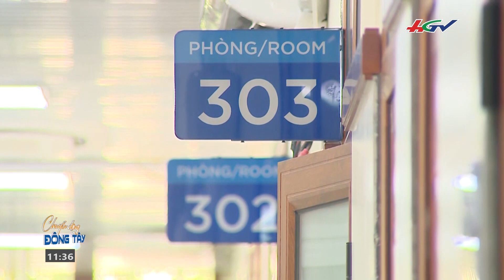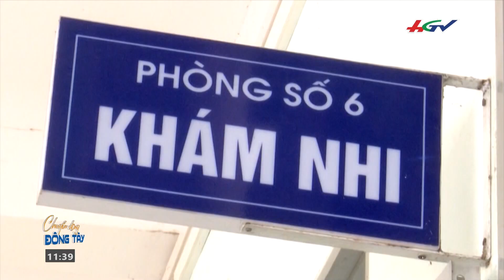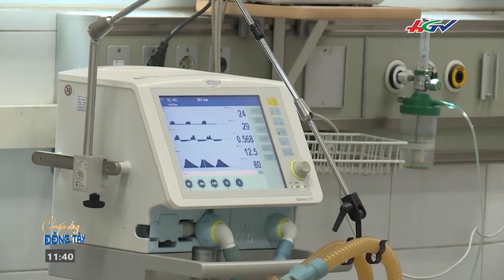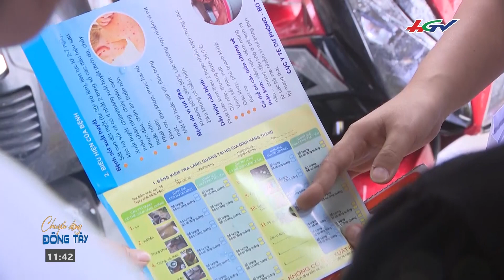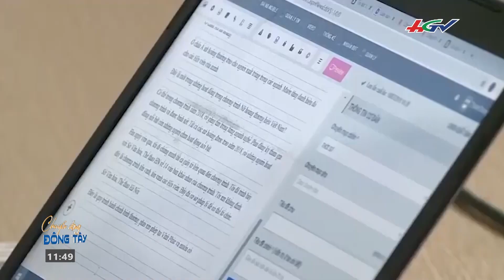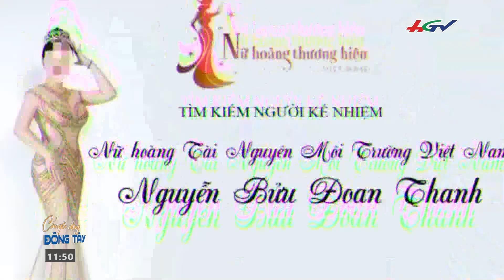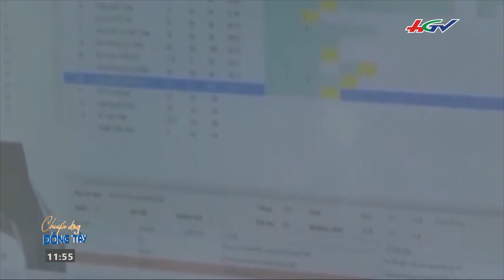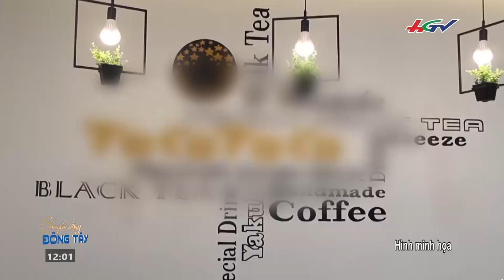Tuần lễ văn hóa du lịch Đồng Tháp năm 2019 | CHUYỂN ĐỘNG ĐÔNG TÂY - 11/7/2019